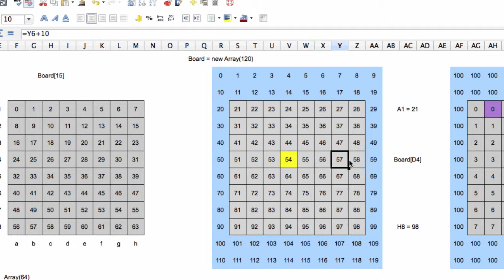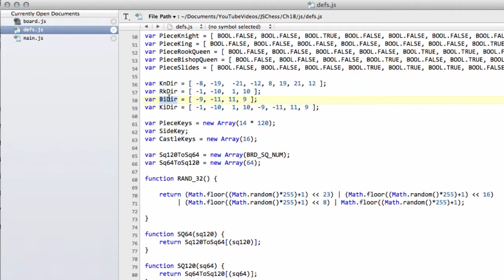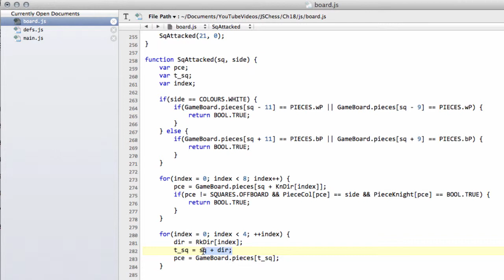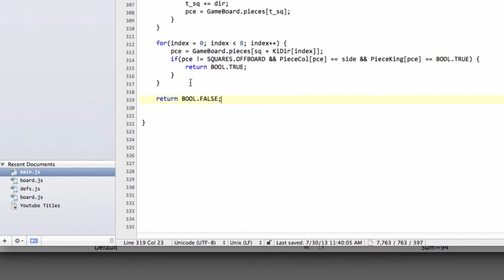Programming A Chess Engine In Pure Javascript Part 18 - Is A Square Attacked #2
A tutorial series programming a chess engine in Javascript

NOTE I use TextWrangler for writing code on the Mac. You can use any text editor you like on any OS you like.